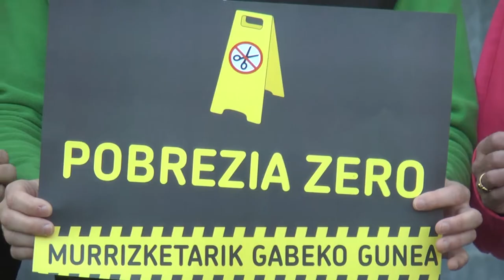Es posible elaborar unos presupuestos sin recortes sociales